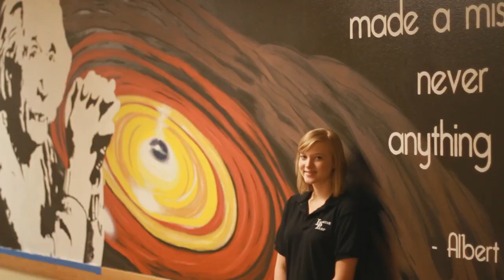Imagine How Learning Changes Lives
Imagine Schools at Cortez Park showcases the importance of community partnership to reach and teach under-served refugee students. Learning changes lives as students learn a new culture and new language.